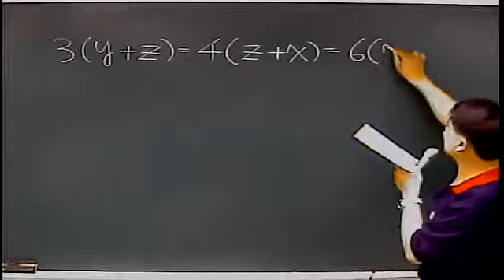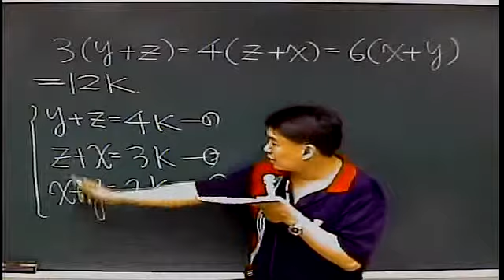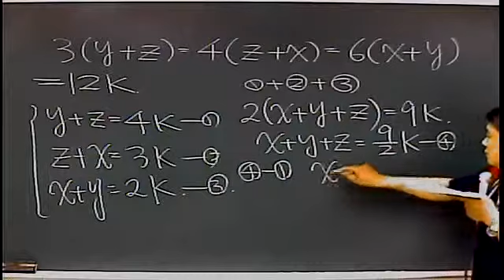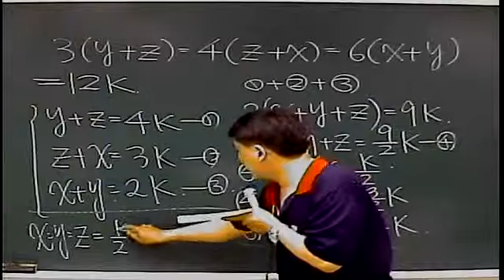【行動補習網】《國中數學解題》比與比例式 - 徐明老師